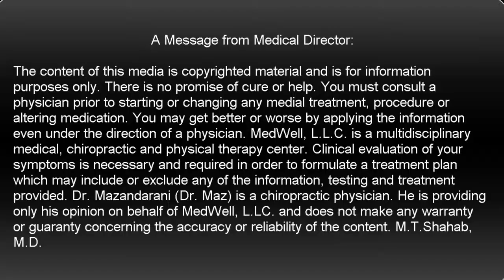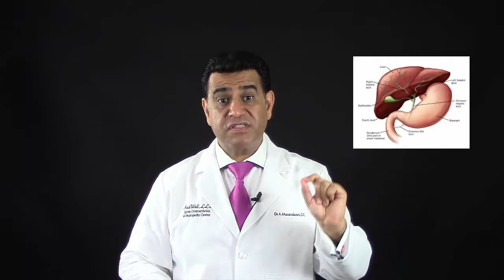Stomach Doctor Heartburn Constipation Fix BErgen County Northern NJ